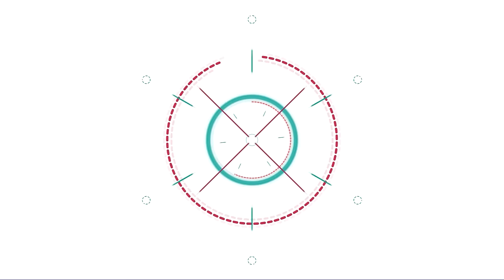กันตรึม อาจารย์โอม วารีศิลป์ สนุกสุดมันส์ งานทำบุษอัฐิ บ้านร่อนทอง